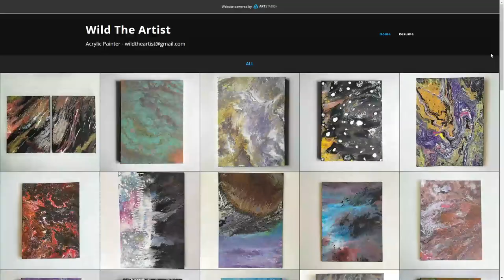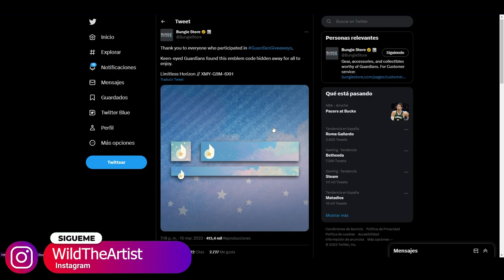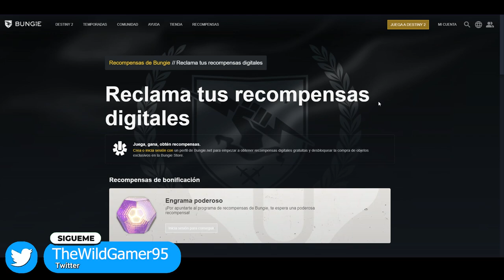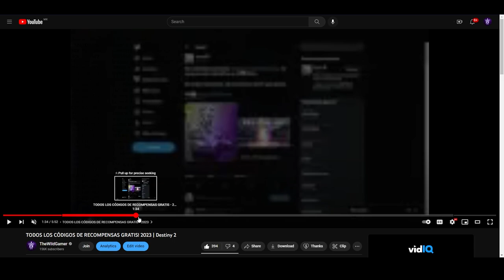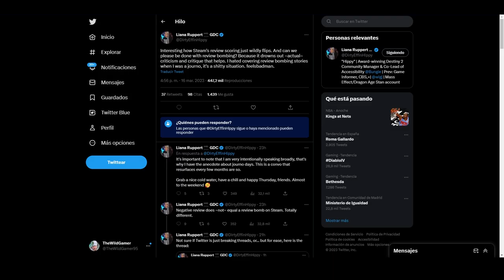NUEVAS RECOMPENSAS GRATIS POR TIEMPO LIMITADO! (Exclusivas) | Destiny 2 Eclipse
✨¡SÍGUEME!

⏰MARCAS DE TIEMPO:
0:00 Intro
1:23 NUEVAS RECOMPENSAS GRATIS POR TIEMPO LIMITADO
4:30 Outro

TODOS LOS CÓDIGOS DE RECOMPENSAS GRATIS! 2023 | Destiny 2

💠💻MI PC:
• CPU: AMD Ryzen 7 5800X 3.8 GHz 8-Core Processor
• GPU/ Gráfica: Gigabyte GeForce RTX 3060 12 GB
• PLACA BASE: Asus ROG STRIX B550-F GAMING (WI-FI) ATX AM4
• CPU Cooler: Corsair H100i RGB PLATINUM 75 CFM
• Memoria RAM: Corsair Vengeance RGB Pro 32 GB DDR4-3200 CL16
• ALMACENAMIENTO: Samsung 970 Evo Plus 1 TB M.2-2280 NVME
• TORRE: Corsair iCUE 465X RGB ATX
• FUENTE: Corsair 850 W
• Monitor: MSI Optix G241 23.8" 1920x1080 144 Hz